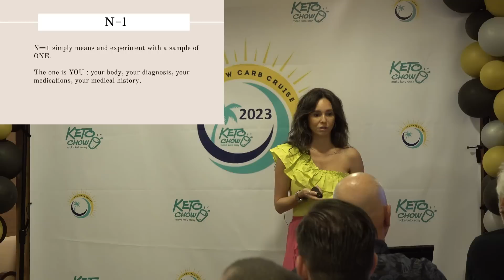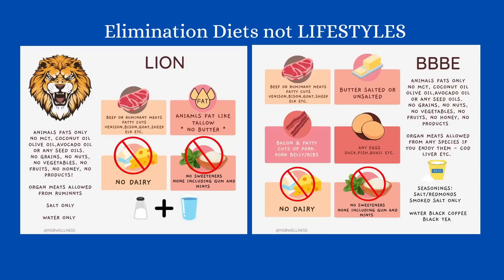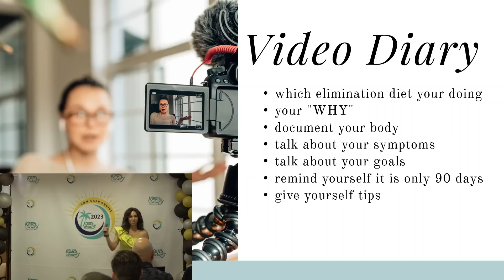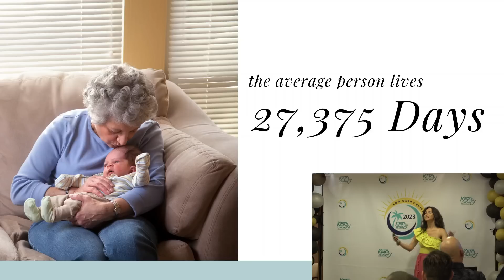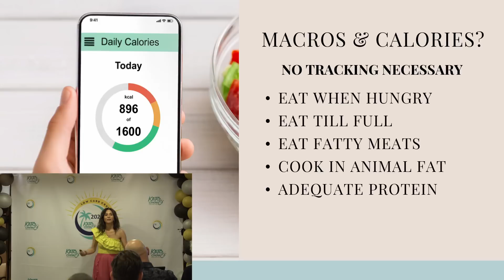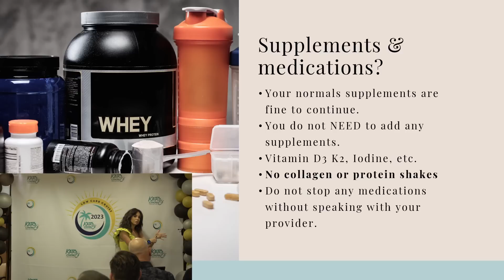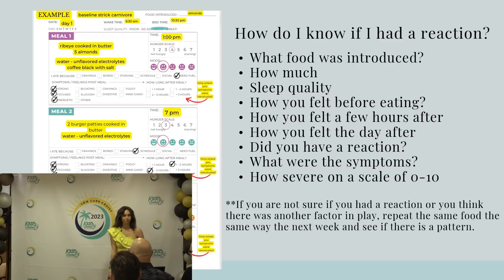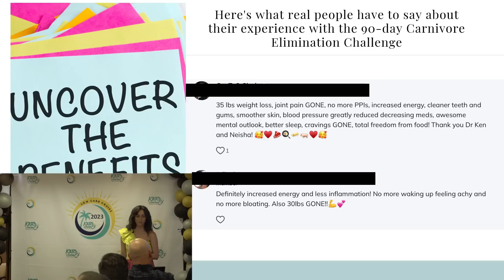Neisha Salas-Berry: Find your PHD | Low Carb Cruise 2023 - 19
We have 30+ flavors for you to try, along with supplements to help you avoid the keto flu and a dairy-free protein alternative like our egg white protein powder.

Try Keto Chow: ketochow.xyz/collections/keto-chow